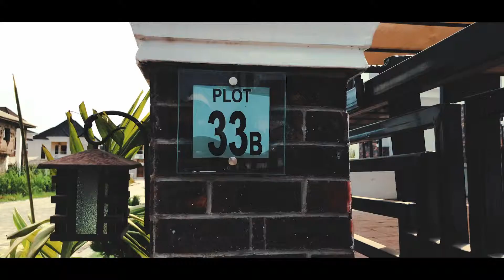Lekki Home For Sale - Ramos Realty [REAL ESTATE]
A nice home situated in the Lekki side of Lagos Nigeria marketed by RAMOS OF LAGOS REALTY.

Filmed & Photographed by Sol Philms.